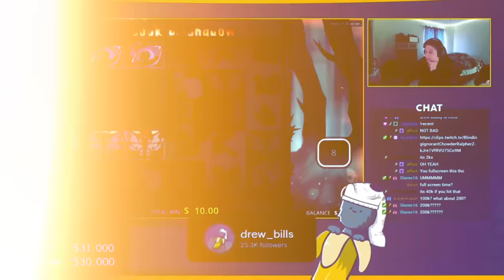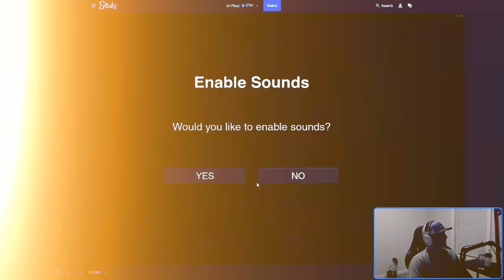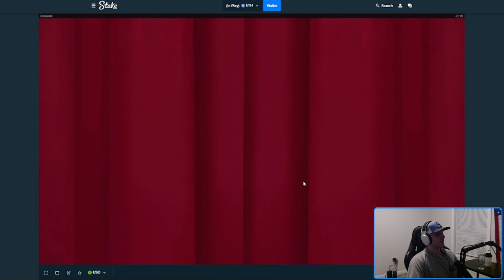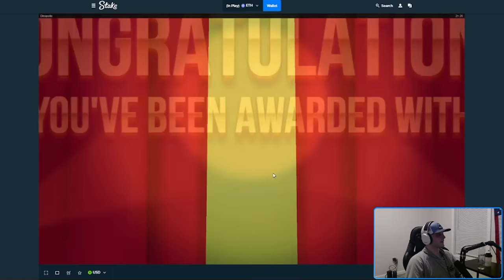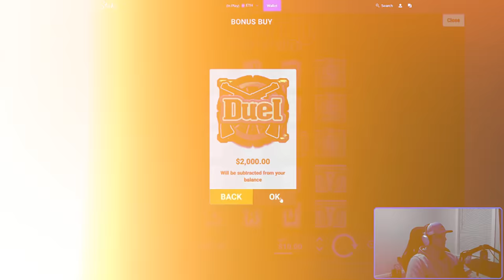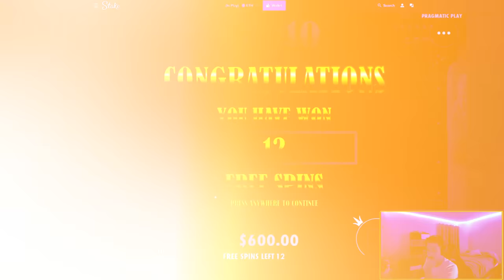CLICK HERE FOR $150,000 OF WINS!!